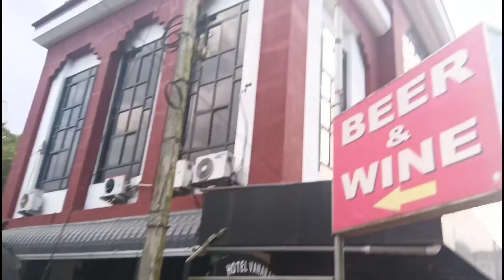മീനങ്ങാടി ടൗണും വിശേഷങ്ങളും | Kiran Palazhi | town vlog | malayalam